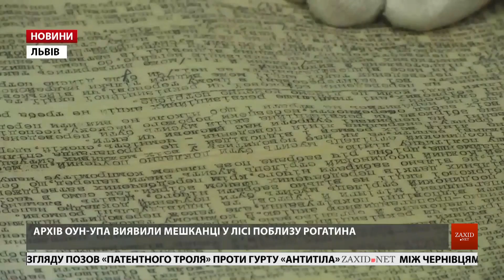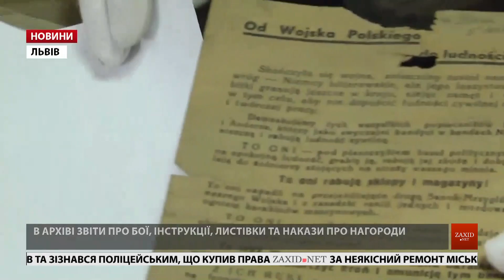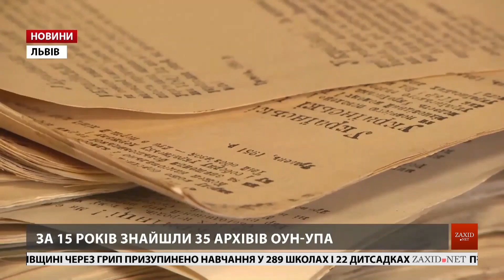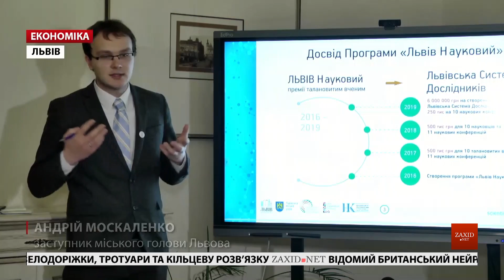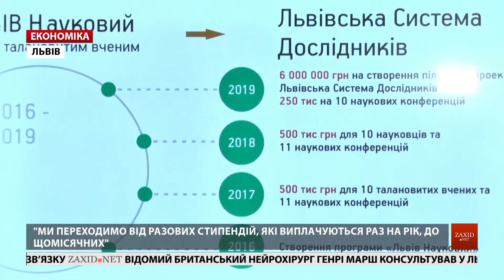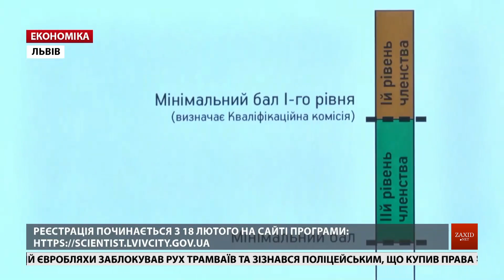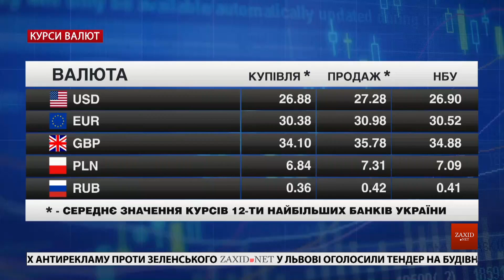Головні новини Львова за 11 лютого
– Громада Малечковичів проти забудови озера. Мешканці села Малечковичі категорично не підтримують забудови Наварійського озера.
– Між Львовом і Фрайбургом створять платформу для стартапів. Один з проектів під назвою «Район зелених технологій» вже реалізують у Львові ще з минулого року.
– У львівський музей передали архіви УПА. Серед тисячі архівних матеріалів – звіти з теренів, документи розвідки, своя і ворожа пропаганда.
– День хокею відзначили у Львові. Відсвяткували його на ковзанці товариською грою між Україною та Канадою.
– Стипендії для науковців. Найуспішніших та найталановитіших науковців преміюють відповідно до рейтингу щомісячними стипендіями до кінця року.
– Філармонія запрошує на концерт. Tenors BEL'CANTO збирає романтиків. Відомий квартет до Дня закоханих готує особливий подарунок.
– Ралі «Зимові вершини». Середньовічна фортеця Тустань знову зібрала довкола себе сміливців. Але цього разу не воїнів-лицарів, а відважних автоекстремалів.